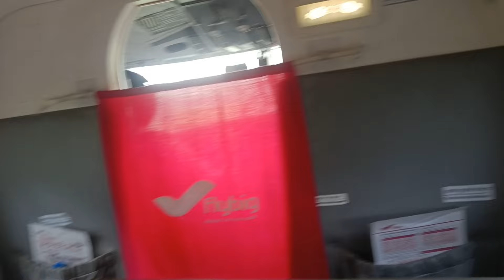job ke liye chodkar jana padta hai 🥹@naveenadhami6228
hello everyone this is an another video on YouTube  .

naveena dhami
link billow__

a